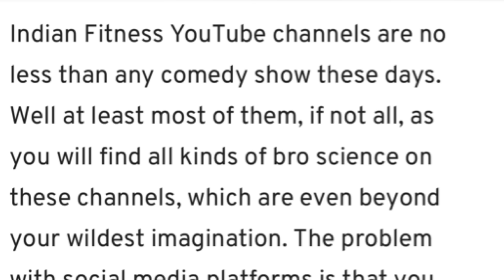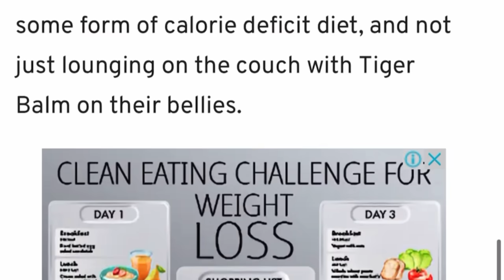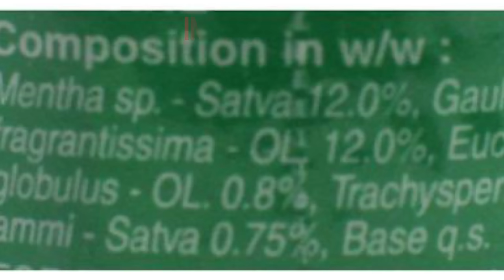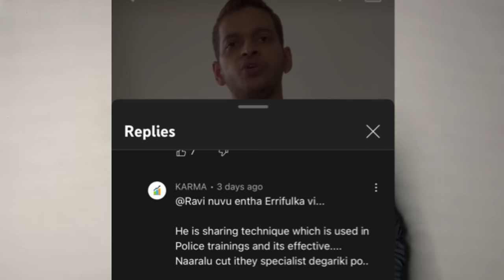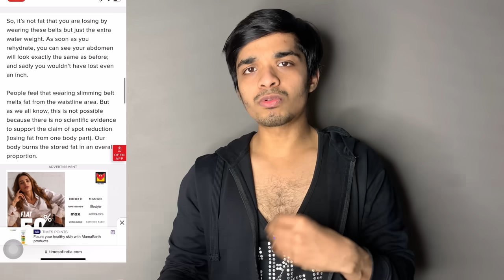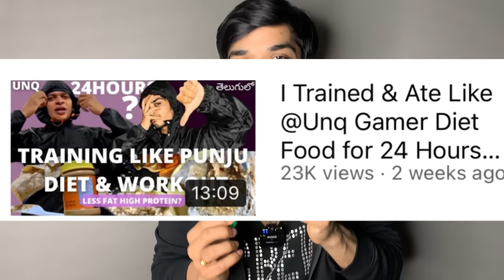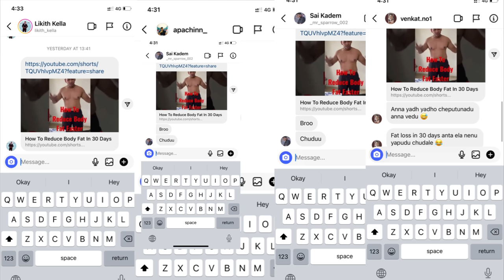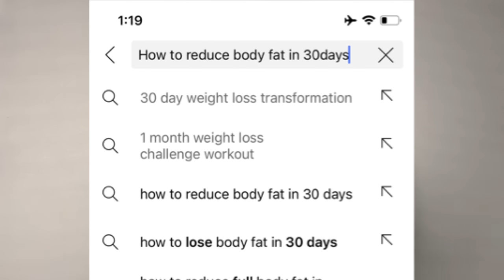Zandu balm Fatloss in 30Days Real or Fake? | Reduce Body Fat Faster in Telugu Fitness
Sit back chill & enjoy the video.

Praveen fitness Family 10k Weight loss Leaked Diet? Clients Experience